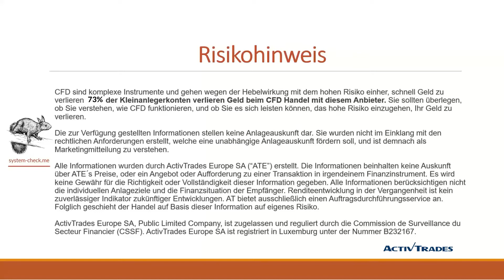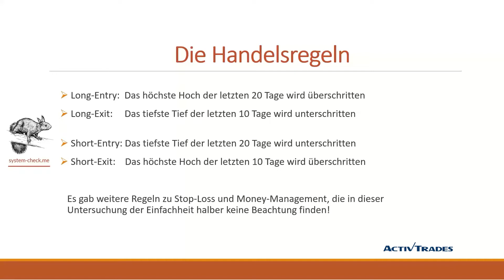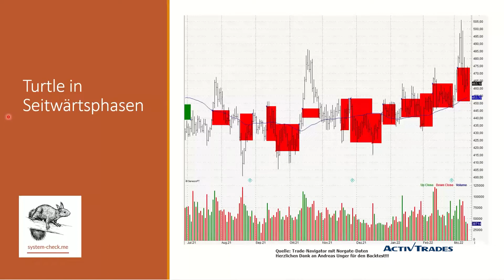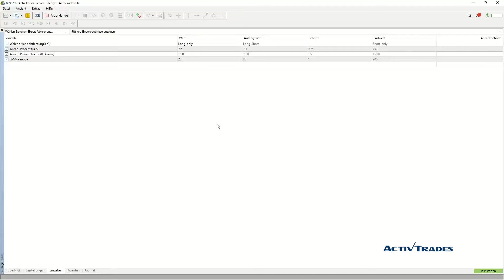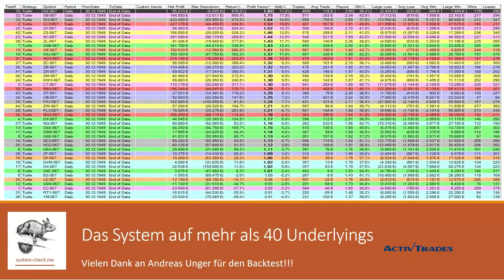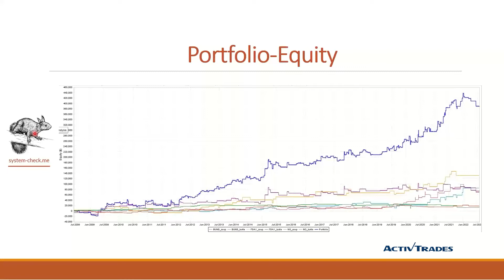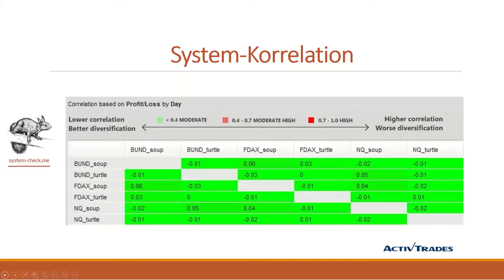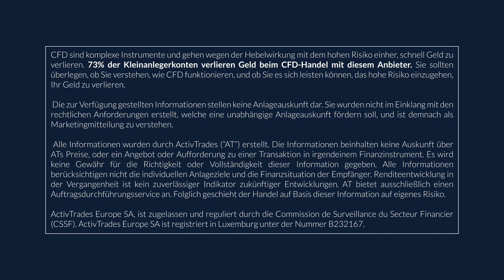Achtung, System-Check: Das Turtle-System auf dem Prüfstand!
In dieser Webinarreihe wird monatlich ein anderes Handelssystem untersucht. Dabei wird ein Prozess zur Systementwicklung und Optimierung aufgezeigt, die eigentliche Programmierung im Metatrader5 ist dabei nicht Bestandteil des Webinars. Die Systeme könnten in der Regel sowohl automatisiert, als auch diskretionär umgesetzt werden. In diesem Webinar geht es um das Turtle-System. Grundlage der berühmten Turtle-Trader war eine Wette. Was es damit auf sich hat und ob der Ansatz immer noch funktioniert, wird hier erklärt.